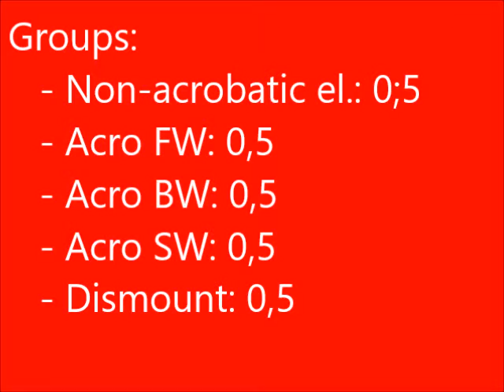Kohei Uchimura FX 2014 - 2013-2016 CoP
Calculation of the D-score.